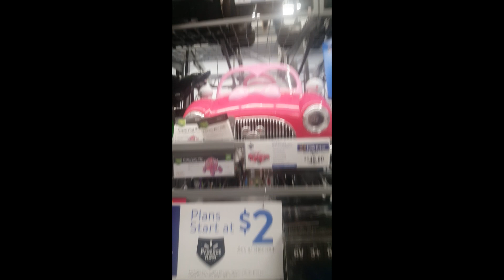Random moments with Liam and Vidia. Must See!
Some funny moments with Liam and Vidia. These are some random moments that we found in our phones. Hope you enjoy this video.